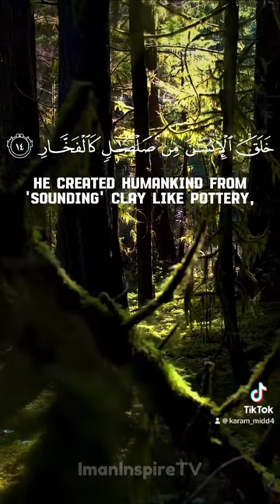From surah Ar-Rahman